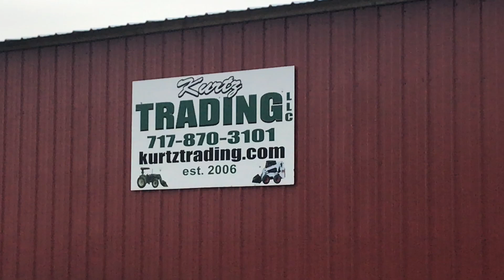Caterpillar 303.5 Mini Excavator